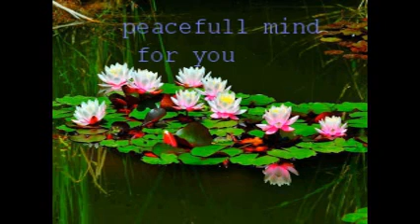ဝိသုဒၶိမဂ္ အေၾကာင္း ၾသဝါဒကထာ ပါေမာကၡခ်ဴပ္ဆရာေတာ္ၾကီး